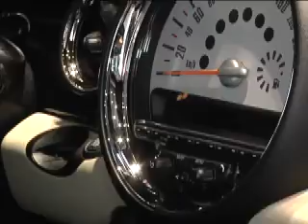Miércoles 11 Abril Parte I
Peter Hoffman de la Asociación Peruana de Automotriz estuvo con Bruno Giuffra conversando respecto a la Feria Automecani-K AAP 2012.